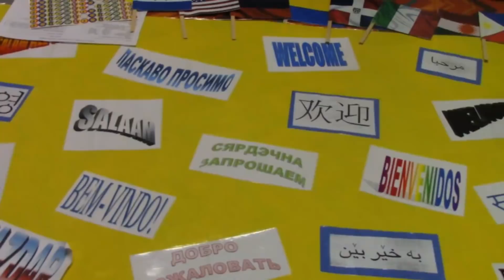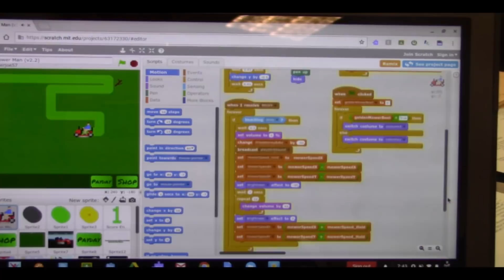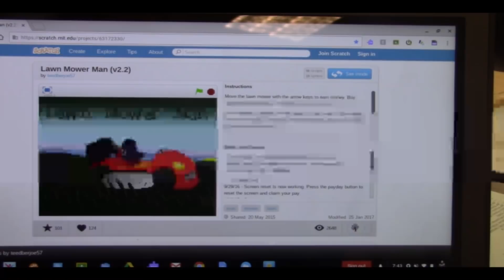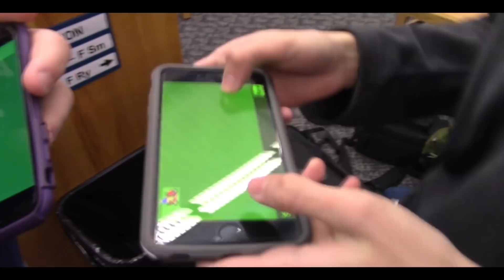Episode #20 (Feb. 12, 2018)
On Episode #20, Chris visits the Electives Fair, Ryan Caricofe highlights Jack Flemming's diving success, Jonathan Warner shares his passion for game design, and we take a closer look at the nuances of being a geek or a nerd.

Produced by Evan Wood.  Directed by Eli Derrick.